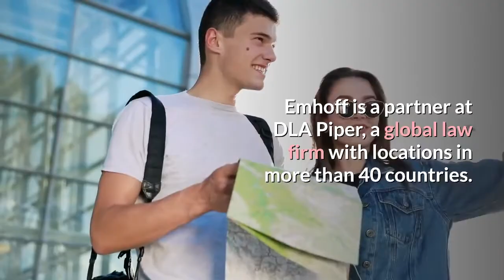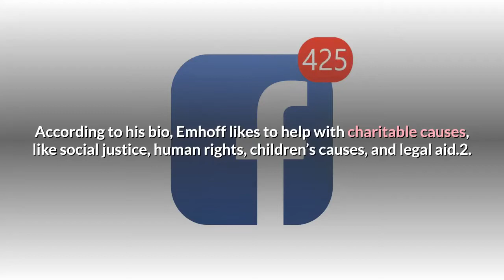Douglas Emhoff Kamala Harris’ Husband 5 Fast Facts You Need to Know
GettySenator Kamala Harris and her husband, Douglas Emhoff, in 2017. Douglas Emhoff is an entertainment attorney and the husband of California Senator Kamala Harris, Joe Biden’s vice presidential running mate. Biden announced that Harris, who also ran for the Democratic presidential nomination, was his choice on August 11. Her husband has been right by her side every step of the way. Here’s what you need to know about Douglas Emhoff, Kamala Harris’ husband:1. He’s a Partner at DLA Piper & Once Defended an Ad Agency in the Famous Taco Bell Chihuahua LawsuitGettySenator Kamala Harris with her husband, Douglas Emhoff. Emhoff is a partner at DLA Piper, a global law firm with locations in more than 40 countries. The firm represents Fortune 500 and Global 1000 enterprises, emerging companies, and technologies, along with advising government and public sectors. According to his bio, Emhoff is a litigator and advisor with more than 25 years of experience. He is licensed to practice in California and Washington, D. C. He joined DLA Piper in 2017, and before that he was with Venable, where he helped oversee the firm’s West Coast expansion. Before joining DLA Piper, Emhoff worked on the famous lawsuit involving the Taco Bell mascot, the Psycho Chihuahua. Wrench sued Taco Bell for $42 million for breach of contract, claiming that Wrench had created the Chihuahua character, Newsweek reported. Wrench won and Taco Bell tried to make the ad agency TBWA cover the settlement. Emhoff helped TBWA not be on the hook for that money. That ruling came in 2009, after Taco Bell tried to sue TBWA, claiming they should have known about the similar theme and claiming their contract indemnified Taco Bell, AM Law Daily reported. His J. D. is from Southern California Gould School of Law in 1990 and his B. A. from California State University in 1987. Emhoff once said that one of his toughest cases involved a con man in Orange County, California, who stole millions from investors, Law360 reported. The man was ultimately convicted. He said it was a David versus Goliath type of case.“Along with obtaining a judgment against the felon, we brought a claim against a prominent national bank for allowing the overseas transfer of funds from my client’s account without the proper approvals,” Emhoff explained. “…The matter was heavily contested and went all the way to trial before it ultimately settled several weeks into the trial. Another challenging aspect of this case involved contending with a very upset group of clients that were put in an extremely precarious financial situation. Despite these obstacles, the clients were happy with the outcome.”According to his bio, Emhoff likes to help with charitable causes, like social justice, human rights, children’s causes, and legal aid.2. He & Harris Met on a Blind Date in 2013 & Were Married a Year LaterGettySenator Kamala Harris and her husband, Douglas Emhoff, kiss while participating in San Francisco’s Pride parade.